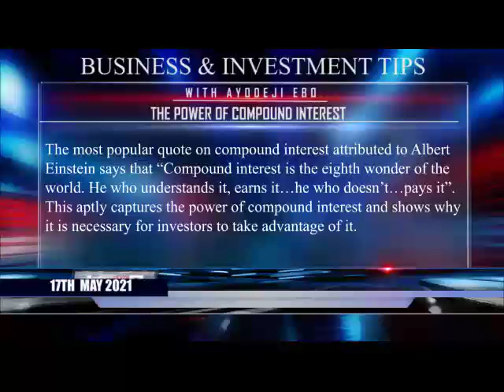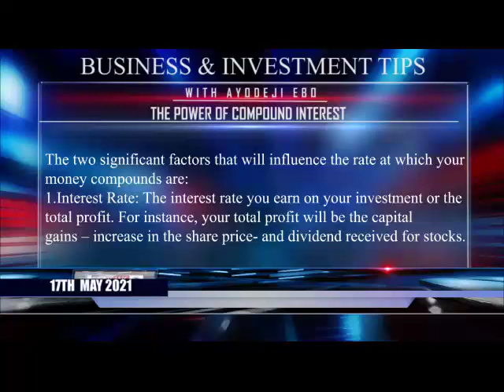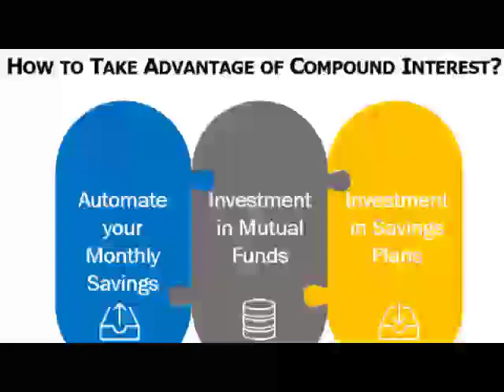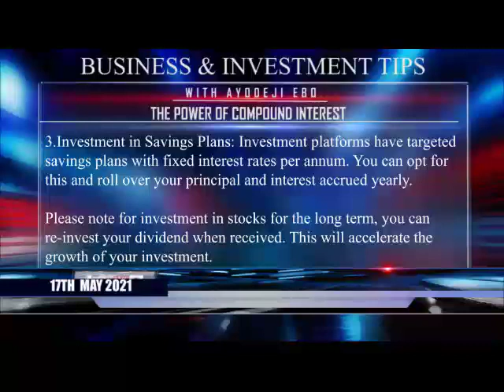The Power of Compound Interest